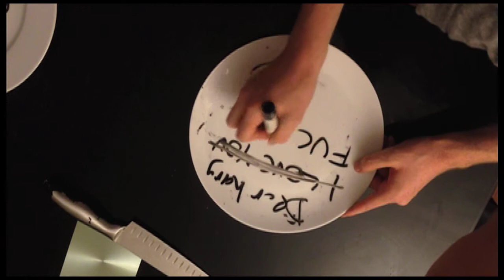JML PLATETRON (OFFICIAL)